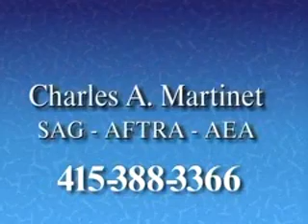Charles Martinet - Actor Showreel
All copyrights Respected.